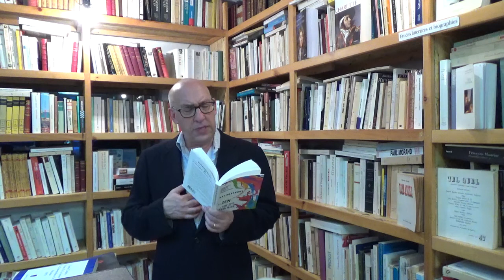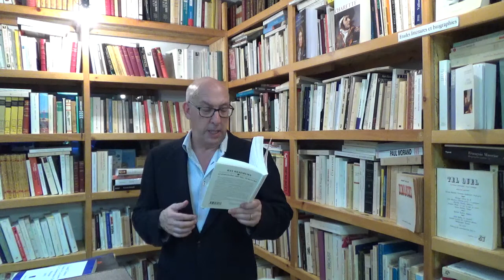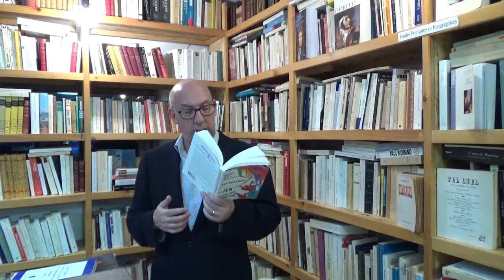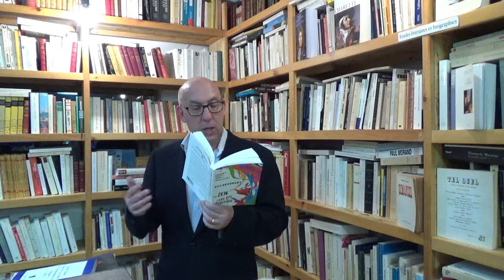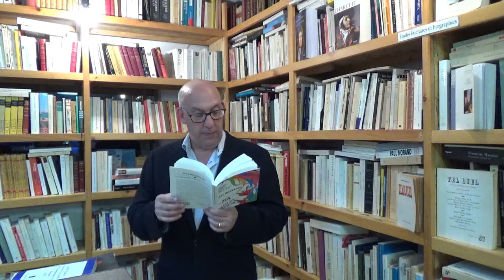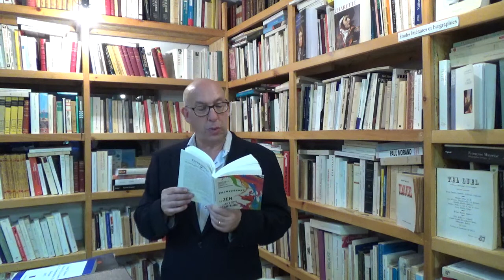RAY BRADBURY : LE ZEN DANS L'ART DE L'ÉCRITURE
Des souvenirs sur la mort remontant à la petite enfance. Un chat s’assoupit sur le lit de ma mère. On retiendra ne pas réfléchir surtout.